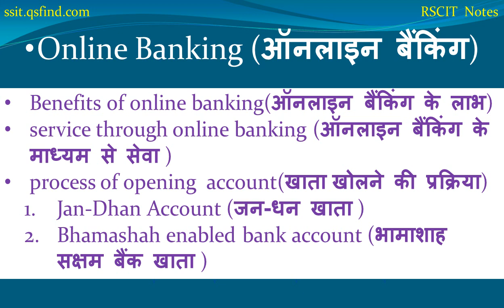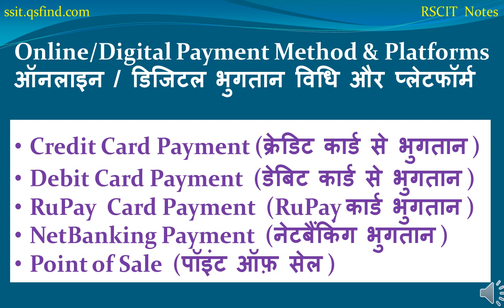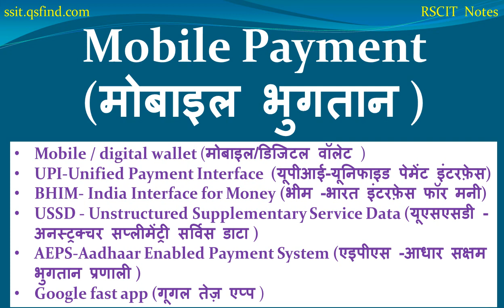rscit book chapter 5 | digital payments and platform | rscit notes | rscit lesson 5 | rkcl exam 2019